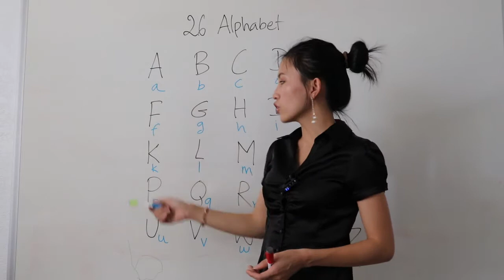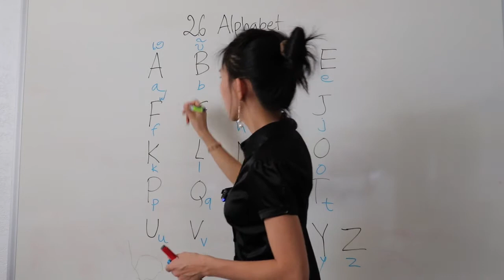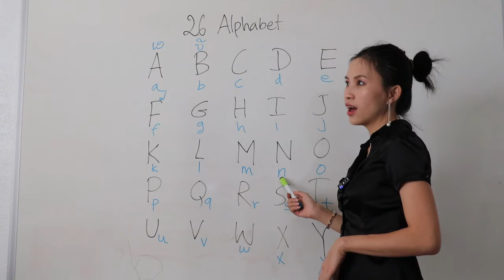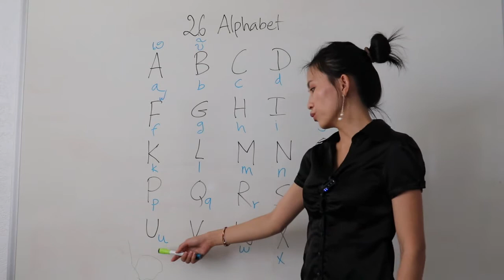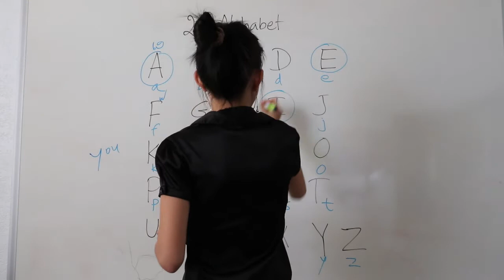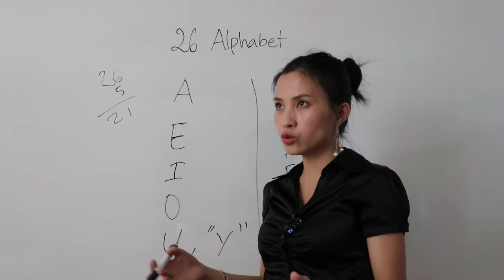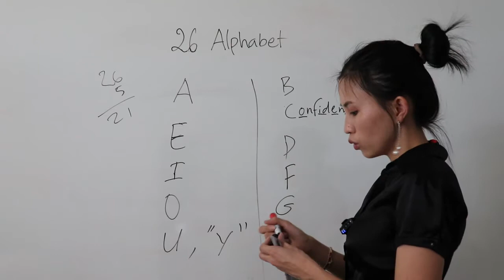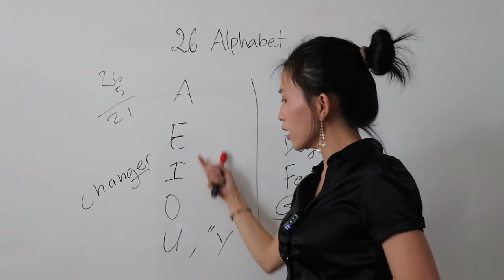Kawm 26 Tus Alphabet in English Qib-1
Thov txim qhov video ua ntej ntawv kuv ua tsi tau ib qhov lawm yog li kuv thiaj update daim no dua yog koj twb paub ABC-Z lawm koj tsis need saib daim video no li. ua tsaug rau nej os kuv yuav ua kom zoo tshaj nplaw thiab post video every week so peb thiaj tau kawm.